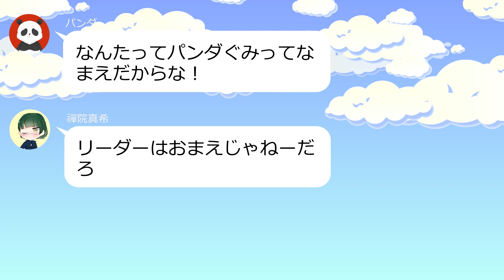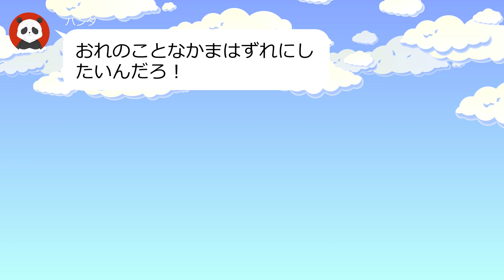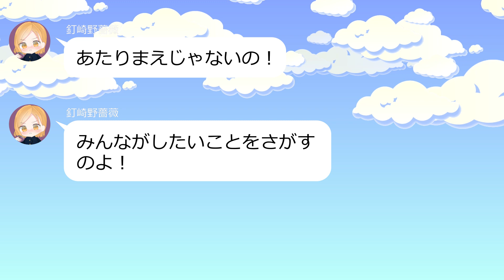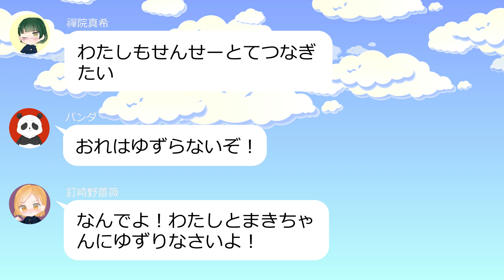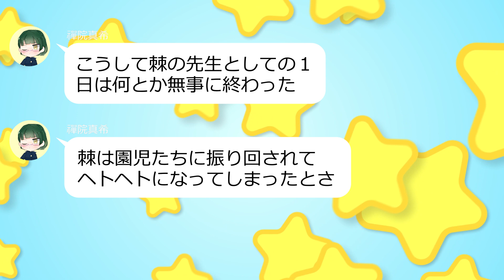【呪術廻戦×声真似】もしも狗巻棘が保育園の先生をしたらどうなる？【LINE・アフレコ・アテレコ・釘崎野薔薇・禪院真希・パンダ・幼児化】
‹ストーリー›
狗巻棘が任命された任務で現地に到着すると、そこは保育園だった。園児には幼児化した野薔薇と真希とパンダが。一生懸命保育士として奮闘する棘と可愛すぎる園児達に目が離せないお話です✨

「もしも呪術廻戦のキャラが○○だったら？」
という妄想ストーリーを発信しているチャンネルです＾＾

こんなストーリー・シチュエーションを見てみたい！
というご意見やアイデアがあればお気軽にコメント欄に書きこんでくださいね♪
ストーリーの感想も大歓迎です♪

あなたの妄想が動画になるかもしれません(*^^*)
是非一緒に楽しんでいけたら嬉しいです🙌